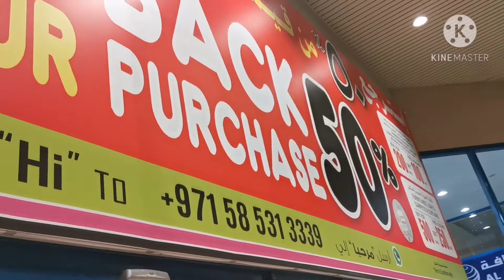window shopping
Hi...beautiful pepz, thanks for watching my videos and if you like my video please subscribe and click the bell thing so you get notified everytime im gonna upload a video.. LETS BE FRIEND?